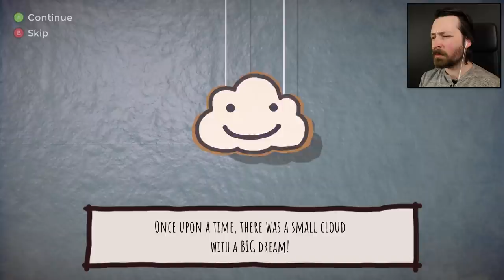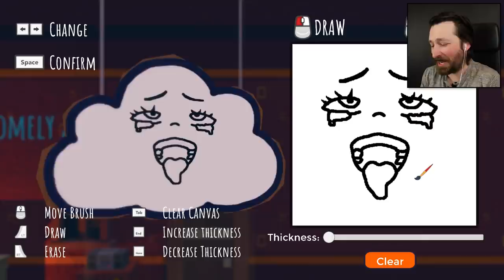The Cloud That Drowned Humanity - Rain On Your Parade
This is why I can't be trusted with artistic control of anything.